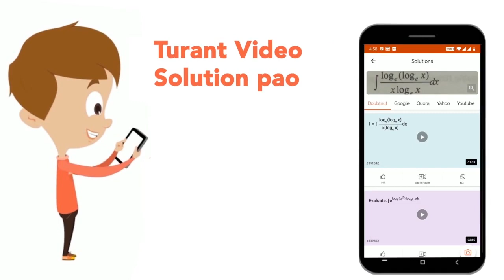Arrange the following substance in the ascending order of the number of constituent element(s) p...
Arrange the following substance in the ascending order of the number of constituent element(s) present in them. (a) Sodium bicarbonate, (b) Calcium carbonate ( c) Water, (d) Copper
Class: 7
Subject: CHEMISTRY
Chapter: CLASSIFICATION OF MATTER
Board:FOUNDATION

👉 Have Any Query? Ask Us.